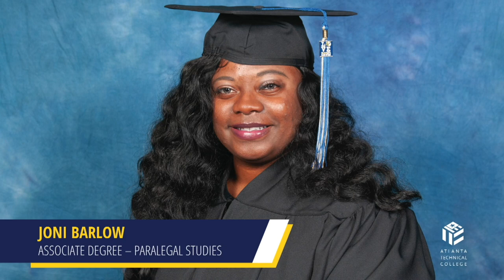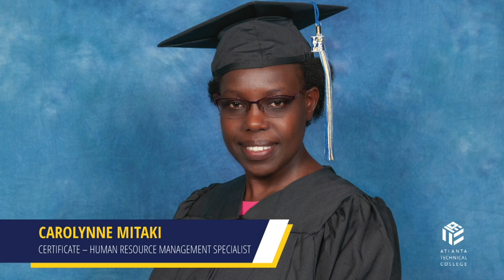Atlanta Technical College Class of 2021 Spring Commencement